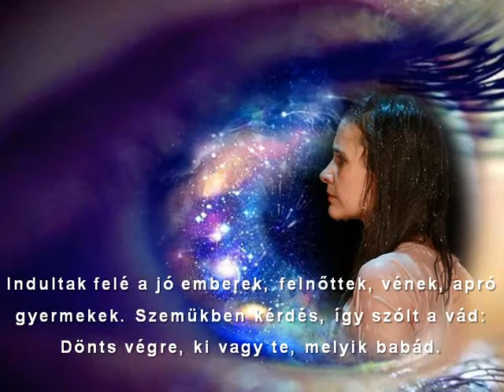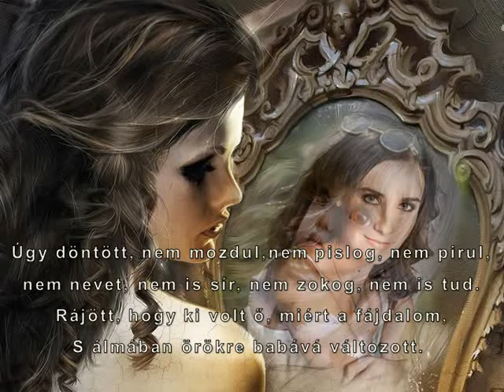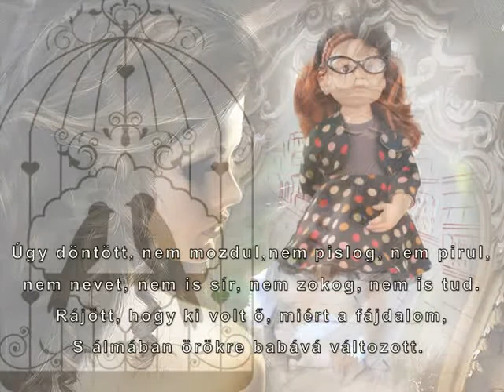Babákkal játszott - Tompos Kátya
Zeneszerző: Hrutka Róbert
Dalszövegíró: Tompos Kátya
Lemez: Holdjárat
zenekar:  Tompos Kátya, Dely Domonkos,  Galambos Zoltán,
Fehérvári Attila, Hrutka Róbert, Kalmus Felicián,  Markó Ádám

A Holdjárat misztikus utazás, melynek a végén felkavaró vagy épp megnyugtató, összeolvasztó vagy szétválasztó, múlhatatlan vagy illékony szerelmek várnak ránk.

Ehhez az újabb utazáshoz Kátya ismét Hrutka Róbertet kérte fel útitársnak. Azonban ezúttal már nem a Kátya számára kedves dalokat dolgoztak át közösen, ahogyan a Keresztül Európán album esetében tették: az új lemezre 10 vadonatúj dal született.

A dalok szövegét szinte minden esetben Tompos Kátya írta. A bensőséges, helyenként elgondolkodtató, helyenként vicces, de mélyen a lelkéből fakadó történeteket mind-mind az élet ihlette. Valamennyi vers egy darab a színésznő lelkéből, ablak a világára.

Babákkal játszott, s pár év után
A babák arcában meglátta magát
Hozzájuk beszélt gyöngéden, s vadul
Nem tudta mi fájt, de fájt piszkosul
Indultak felé a jó emberek
Felnőttek, vének, apró gyermekek
Szemükben kérdés, így szólt a vád:
Dönts végre, ki vagy te, melyik babád
 Úgy döntött, nem mozdul
Nem pislog, nem pirul
Nem nevet, nem is sír
Nem zokog, nem is tud
Rájött, hogy ki volt ő
Miért a fájdalom
S álmában esténként
Babává változott
Múltak az évek, s felnőtt a lány
Babái arcát viselte magán
Szerelmek jöttek, s így szólt a vád:
A fájdalmas kérdés újra talált
Ledöntve lelkének védőfalát
Gyermeknek érezte újra magát
Összetört szíve nem bírta tovább
Miért a fájdalom
S álmában örökre
Babává változott
És egyszer csak úgy lett, hogy életre kelt
És babázni tanított embereket
És azok is választottak mind babát
És elénekelték az összes dalát